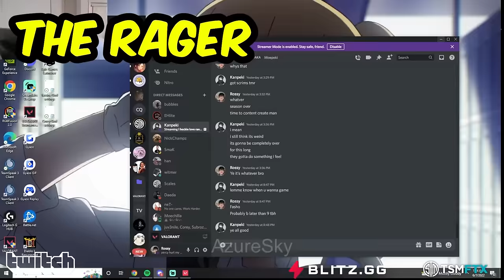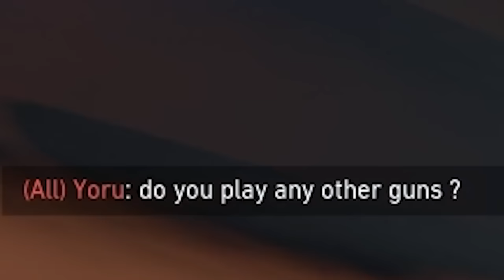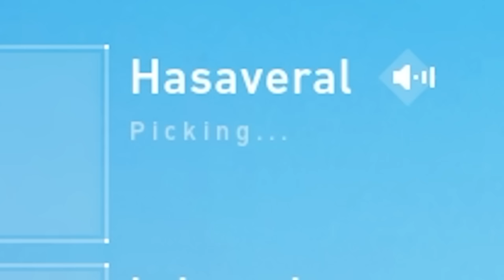30 Types Of Valorant Players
These are the 23 types of valorant players in valorant! which one are you?

0:00 Introduction
0:04 SKIN COLLECTOR
0:19 THE HACKER
0:42 THE RAGER
1:13 UNLUCKY PLAYER
1:33 STREAM SNIPER
1:43 THE GREIFER
1:59 THE AFKER
2:13 INCONSISTENT
2:35 THE EXCUSER
2:56 LONEWOLF
3:10 CONFUSED PLAYER
3:31 STORYTELLER
4:04 THE TOXIC PLAYER
5:07 THE IVIER SCENT
5:24 THE SMURFER
5:42 THE TROLLER
6:18 THE GUN THEIF
6:33 THE SCREAMER
6:48 THE ATTENTION SEEKER
7:31 THE LEADER
7:44 THE SIMP